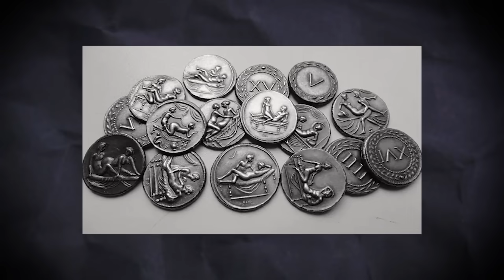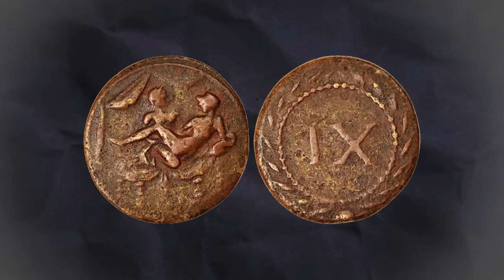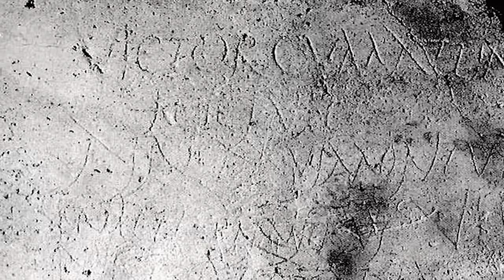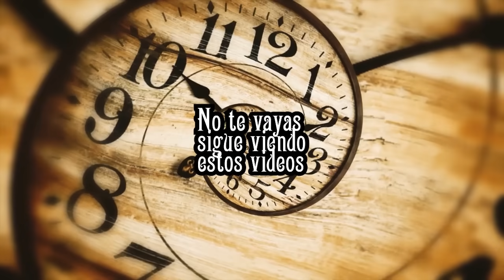¿Cómo era trabajar en los burdeles de la antigua roma?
En la antigua Roma, los burdeles eran una parte fundamental de la vida cotidiana y la estructura social, proporcionando espacios donde la sexualidad era comercializada y personas de diversas clases sociales satisfacían sus deseos sexuales.  En este video, exploraremos las condiciones laborales en los burdeles de la antigua Roma para entender mejor cómo era trabajar en ellos. ¡
Únete a este canal para apoyarlo económicamente: